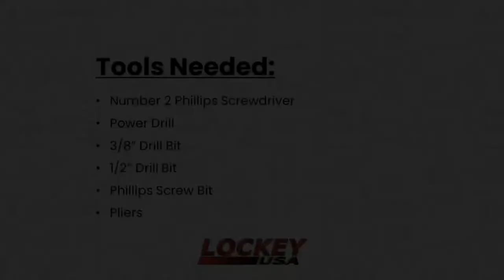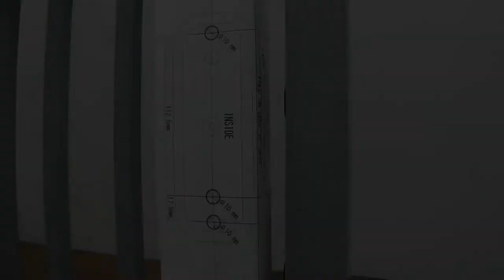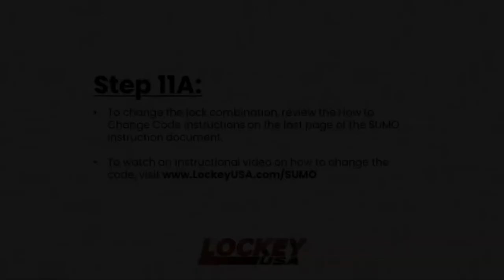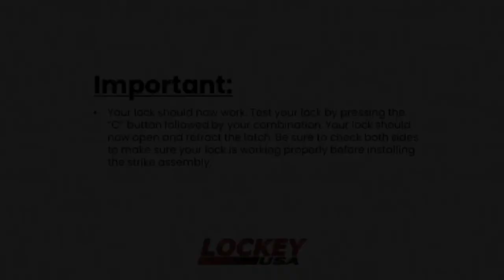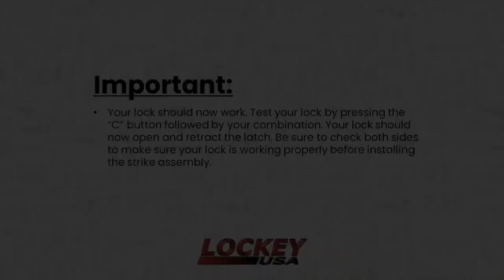How To Install The SUMO GL2 Series Surface Mounted Gate Lock by Lockey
Watch this installation video for the SUMO GL2 Series Surface Mounted Gate Lock designed and manufactured by Lockey.

*Lockey SUMO GL2 Series Surface Mounted Mechanical Gate Lock*
Lockey's SUMO® GL2 Surface Mount Gate Lock is designed to meet your ever-changing security needs. It is available in two color finishes and single or double combination models. Single combination models have a keypad and lever handle on the exterior, and the interior side allows entry with a lever handle, while the double combination requires a user code for both sides to gain entry. The SUMO® GL2 Surface Mount Gate Lock is a deadlocking spring latch with key override, changeable handing, a lockout function, and locks automatically once close but is equipped with a passage function. It features one customizable code with thousands of possible combinations that is easy to update. The SUMO® GL2 Surface Mount Gate Lock is surface mounted to your existing gate and is easy to install the gate kit on ornamental, aluminum, vinyl, and wood gates.

*Features:*
- Deadlocking Spring Latch
- Surface Mounted
- Easy and Quick Installation
No Welding Needed
One User Code With Thousands of Possibilities
Key Override
Lockout Function That Prevents Code Use
Locks Automatically With Gate Closure
Passage Function
Easy To Change Code
Changeable Handing
Ideal For Ornamental, Aluminum, Vinyl, and Wood Gates
Interior and Exterior Use
Weather Resistant
Lifetime Mechanical Warranty With Slam Prevention Device

Visit *GateSecurityHardware.com* to shop LockeyUSA, where our incredible team of highly skilled professionals are passionate about Lockey door and gate security systems and providing every customer with top-of-the-line resources and tools. Attentively serving our customers' needs for over forty years, we offer below-market prices on high-quality Lockey Mechanical Locks, Electronic Locks, Gate Hardware, Panic Exit Equipment, OEM Replacement Parts, and Accessories. Our professional customer service team is here to help!

- *Office Location:* 8500 Hadden Road, Twinsburg, OH 44087
- *Hours:* Monday - Thursday 8:00 am - 6:00 pm EST;
               Friday 8:00 am - 5:00 pm EST